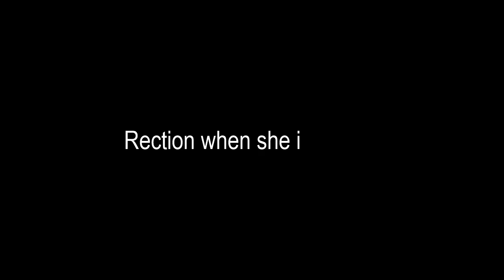When Teacher is Absent in class|HD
When teacher is absent in class. What do the kids do.